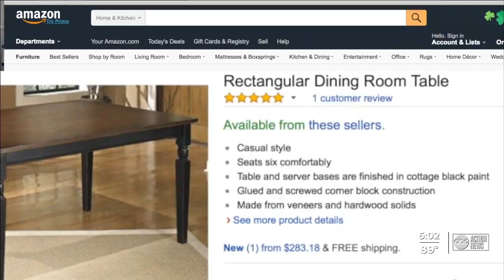In-depth: Economists, trucking experts explain supply chain issues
Truck driver shortages had been an issue prior to the pandemic. There was a gap of about 60,000 drivers, now it's growing.